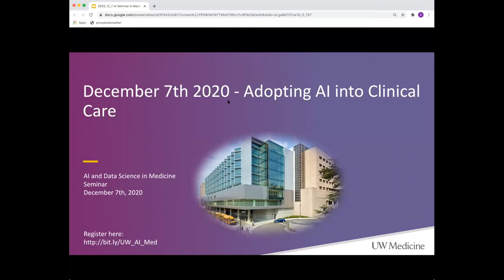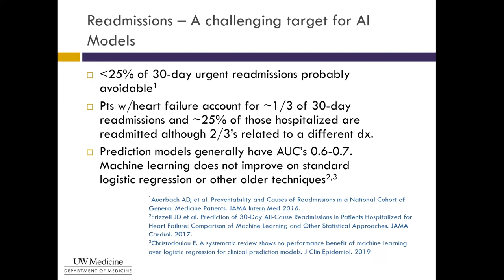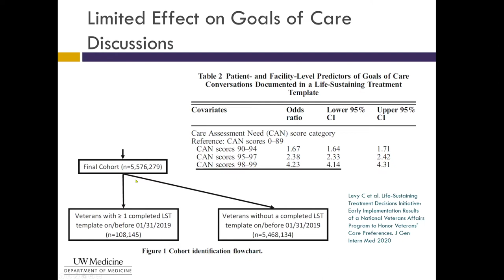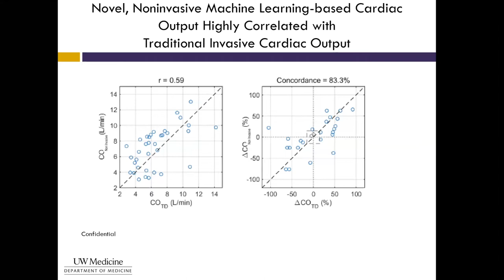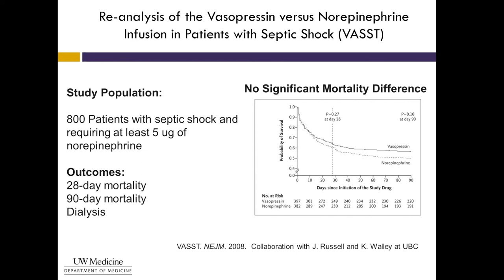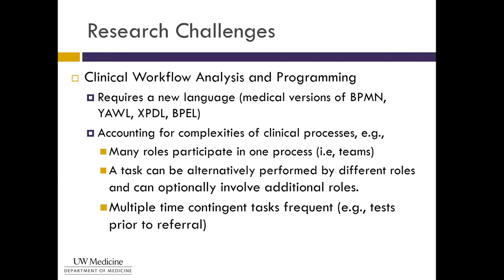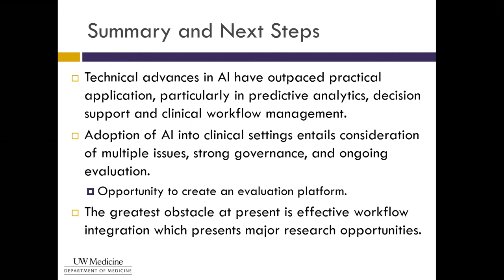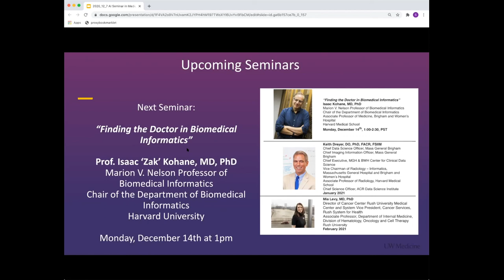Adopting AI Into Clinical Care: Artificial Intelligence and Data Science in Medicine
This is the UW School of Medicine Artificial Intelligence in Medicine Seminar from November 16th, 2020.  If you would like to be added to our mailing list

Talk Title: "Adopting AI into Clinical Care"

Speaker information:

Professor Barbara Jung, MD, Robert G. Petersdorf Professor and Chair of Medicine

Stephan Fihn, MD, MPH, Professor of Medicine and Health Services, Head, Division of General Internal Medicine

Graham Nichol, MD, MPH, Professor of Medicine, Adjunct Professor of Emergency Medicine, Leonard A. Cobb Medic One Foundation Endowed Chair in Prehospital Emergency Care

Pavan K. Bhatraju MD, Assistant Professor of Medicine